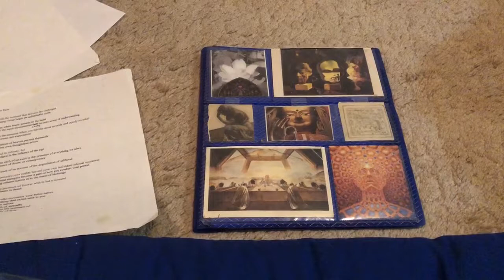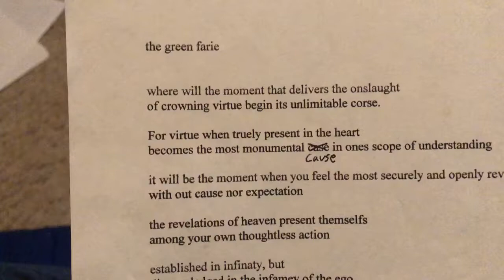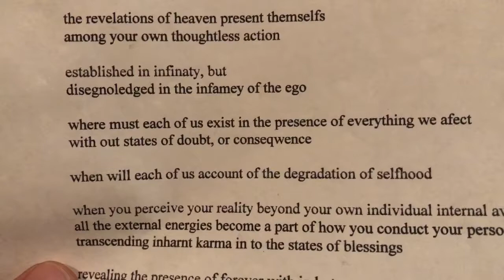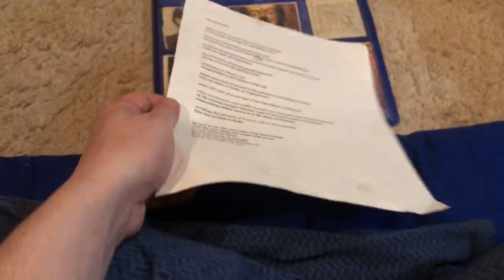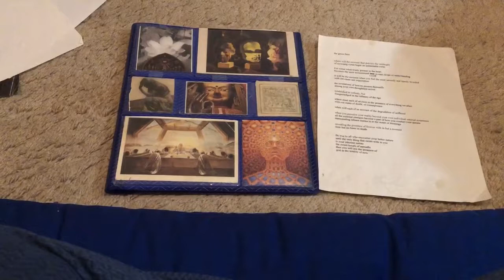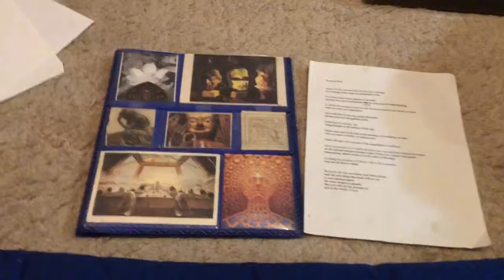The green Fairy ‍ (a poem)